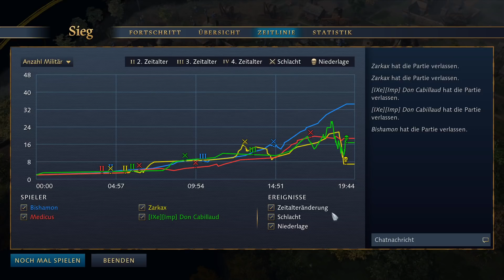Age of Empires 4 Live - Wir testen jetzt die Elefanten